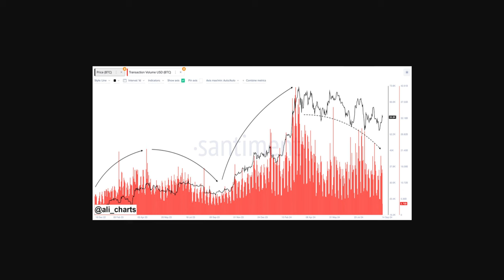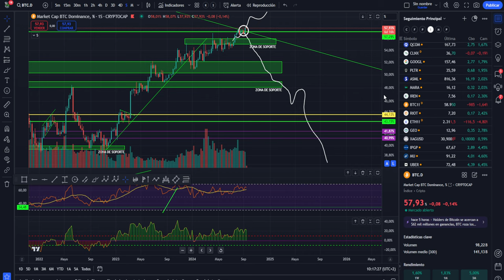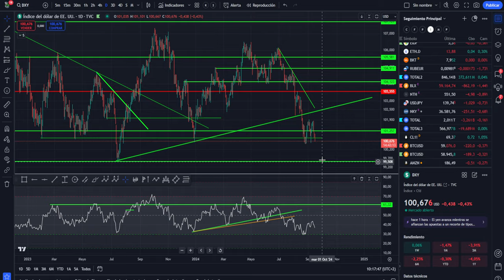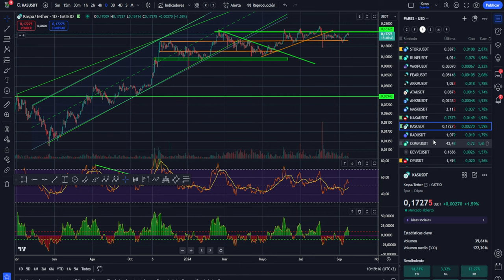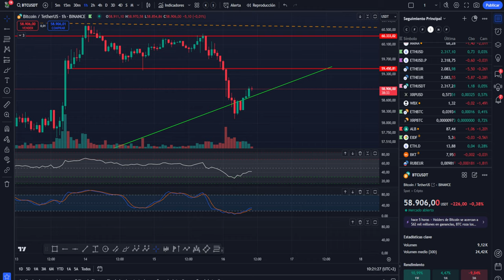💥💵 BITCOIN, RECUPERACION O ESPEJISMO? LOS DATOS NO MIENTEN!💥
0:00:00 Presentación
0:01:24 bitcoin RECUPERACION O ESPEJISMO
0:02:48 BITCOIN LOS DATOS NO MIENTES
0:05:05 Análisis de bitcoin y altcoins

tradinglatino. Nos gustan criptonewstv, papa bitcoin, Punto cripto, cryptoyoda y jose luis cava, copy trading, copytrading